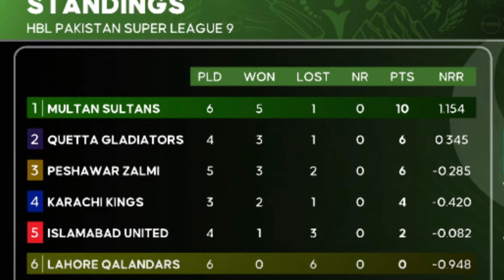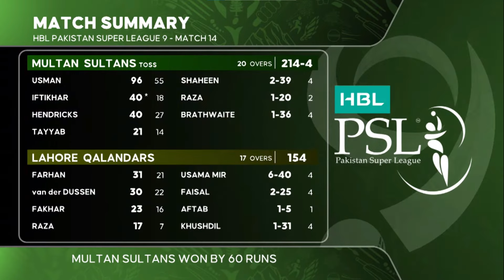Lahore Hui Beykar, 6 mai se 6 HAAR!! | Lahore Qalandars vs Multan Sultans | HBL PSL 09